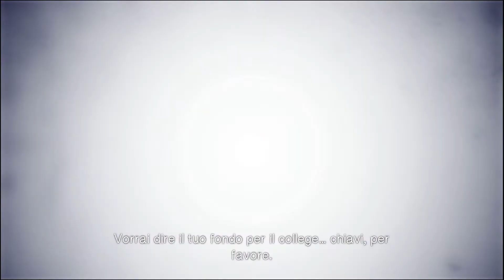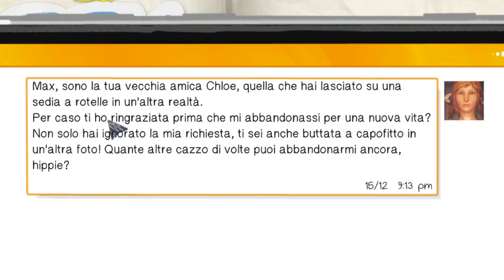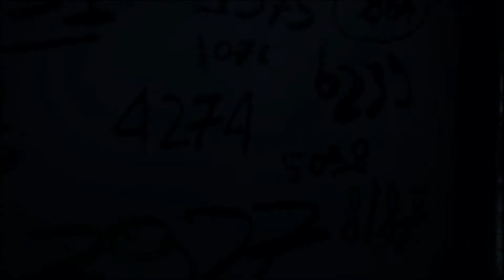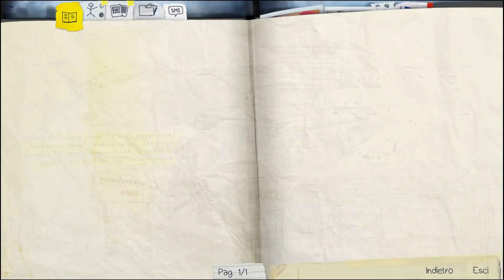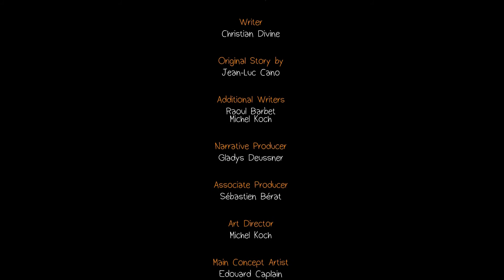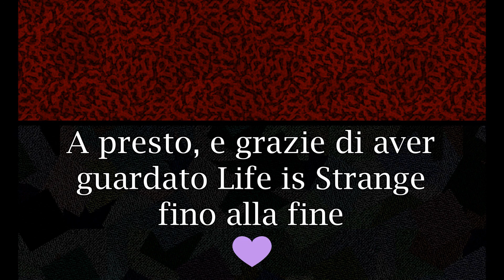Let's Play LIFE IS STRANGE [Parte 26.FINALE]「MAX in the Nightmare/in the Ending」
Ordunque, anche questa avventura ha raggiunto la sua fine, e vorrei ringraziare nuovamente tutti coloro che hanno seguito i miei video pasticciati fino in fondo! Davvero, grazie di cuore ^^
Questo gioco mi ha colpito veramente tanto, e visto che non riesco ancora a "lasciarlo andare", registrerò anche un episodio extra in cui vedremo insieme il finale alternativo. Non vedo l'ora! Spero solo di non dover rifare tutto il capitolo da capo... raga, alcune parti erano terribilmente spaventose! D:
Grazie ancora per tutto quanto :3

*Ending song: "Mad Hatter" di Melanie Martinez. (arrangiamento su piano di Anna Vipperman, cantata da me :3)